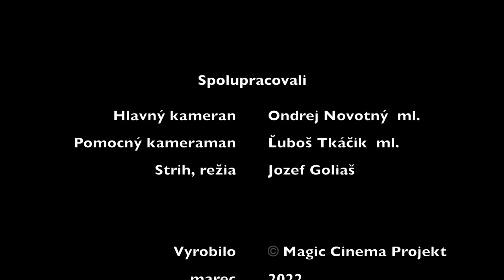TJ HVIEZDA LOPÚCHOV - OŠK KĽUŠOV, 27. marca 2022 so začiatkom o 12:00hod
VI. liga dospelí ObFZ Bardejov.